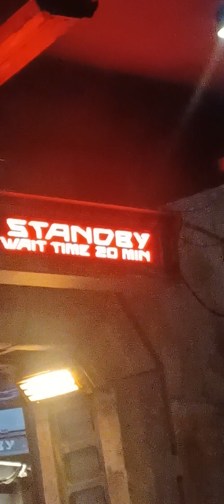alcon milenario de starwars galaxy' edge .disneyland